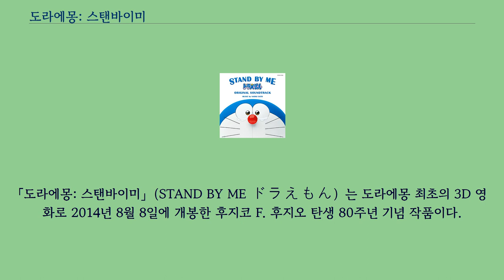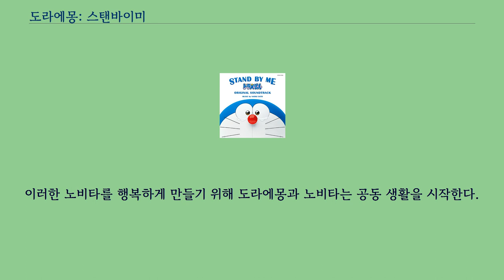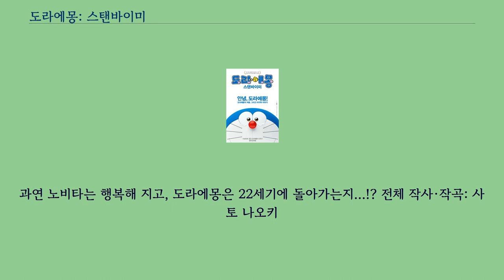도라에몽: 스탠바이미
「도라에몽: 스탠바이미」（STAND BY ME ドラえもん）는 도라에몽 최초의 3D 영화로 2014년 8월 8일에 개봉한 후지코 F. 후지오 탄생 80주년 기념 작품이다.
기존 TV시리즈를 바탕으로 제작된 애니메이션 극장판과 달리 원작 만화를 바탕으로 별도 제작된 작품이다.
일본에서 2015년 1월까지 상영해, 5주 연속으로 일본 박스오피스 1위를 차지하고 10월 말에 600만 관객과 흥행수입 80억 엔을 돌파했다.
대한민국에서는 ㈜넥스트엔터테인먼트월드가 수입·배급하여 2015년 2월 12일에 개봉하였다.
그리고 2021년 5월 19일 도라에몽: 스탠바이미 2가 개봉하였다.
조금 오래전의 도쿄 교외, 12세의 얼빠진 소년 노비 노비타가 살고 있었다.
거기에 22세기부터 타임 머신에서 4세대 후손인 노비 세와시 군과 주머니에서 비밀 도구를 내서 도와주는 22세기의 고양이형 로봇인 도라에몽이 온다.
세와시 군은 자신의 세대까지 노비타가 만든 빚에 시달리고 있다는 그 비참한 미래를 바꾸기 위해 노비타를 행복하게 하기 위해 도라에몽을 돌보는 담당자로서 데리고 온 것이지만, 도라에몽은 흥미가 없다.
그래서, 도라에몽에 성취 프로그램을 세트 하고 강제로 노비타의 참견에 관한 일을 하게 된다.
노비타를 행복하게 하지 않는 한, 도라에몽은 22세기에 못 가게 된다.
이러한 노비타를 행복하게 만들기 위해 도라에몽과 노비타는 공동 생활을 시작한다.
과연 노비타는 행복해 지고, 도라에몽은 22세기에 돌아가는지…!? 전체 작사·작곡: 사토 나오키